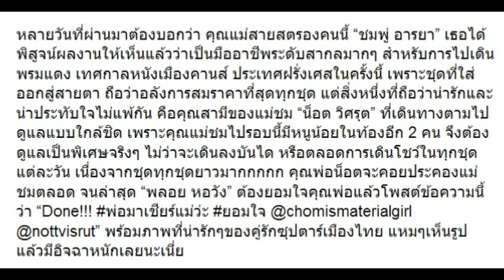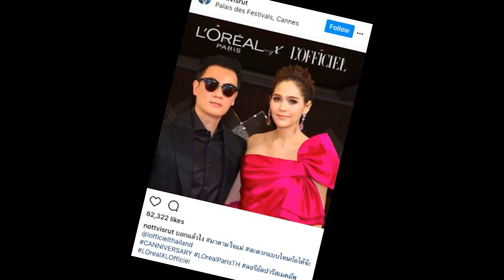“พลอย” เผยสิ่งที่ “น็อต” ทำให้ “ชมพู่” ตลอดหลายวันการเดินพรมแดงคานส์!!